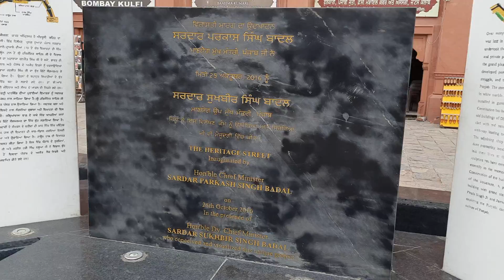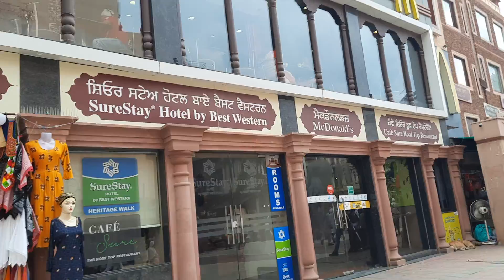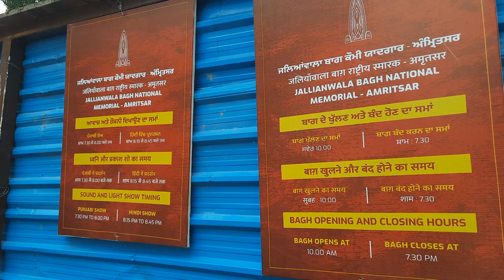Maharaja Ranjit Singh Heritage Street Golden Temple Amritsar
This is Heritage Street Amritsar near Golden Temple Amritsar. Amritsar massacre happened in 1919 at nearby Jallianwala Garden Amritsar.Over 100,000 tourists visit famous Golden temple Amritsar daily. The old amritsar city was founded around 400 years ago and since then area surrounding Golden temple have been a commercial hub for small scale to large scale Commercial activities.

As a result, the stretch from Town Hall to Golden Temple Amritsar was earlier filled with vehicles, overhead cables, enroachments and street hawkers.Then government in 2015 decided to develop this area on the the idea of a Heritage Street. The plan was to create and develop a traditional theme no-vehicle lane with a front  facade showing rich culture of Punjab and India.

The exiting shopkeepers were allotted shops in front so that their business should not be affected. The construction took over 1.5 years and red sand stone from Rajasthan was used in the red sand stone facade cladding. The place gives tough fight to any other heritage street in the world. Other Indian states should also develop these kind of heritage walk projects in their old cities.

punjab.
punjab news .
Amritsar Market.
Amritsar walking tour.
global punjab.